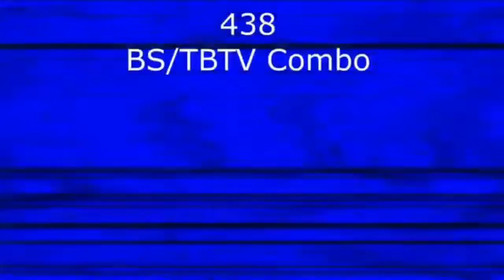Tadake Sounds Render Pack Collection Extended^62 Part 4